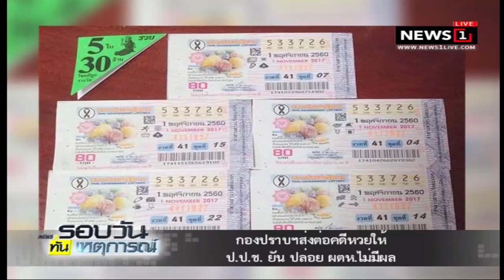"เปรมชัย" รายงานตัวศาลจังหวัดทองผาภูมิ รอบวันทันเหตุการณ์ ช่วงที่2 18/04/2018